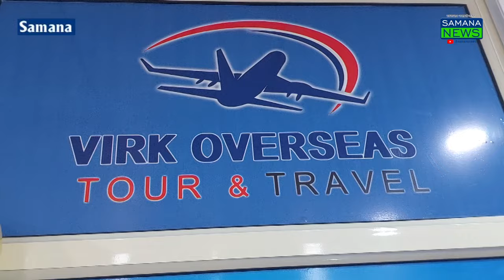ਸਮਾਣਾ ਦੇ ਘੱਗਾ ਰੋਡ ਤੇ ਐਫਸੀਆਈ ਗੁਦਾਮਾਂ ਦੇ ਸਾਹਮਣੇ ਬਿਰਕ ਓਵਰਸੀਜ ਆਫਿਸ ਦਾ ਉਦਘਾਟਨ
ਸਮਾਣਾ ਦੇ ਘੱਗਾ ਰੋਡ ਤੇ ਐਫਸੀਆਈ ਗੁਦਾਮਾਂ ਦੇ ਸਾਹਮਣੇ ਵਿਰਕ ਓਵਰਸੀਜ ਆਫਿਸ ਖੋਲਿਆ ਗਆ ਇਸ ਦਫਤਰ ਦੇ ਰਾਹੀਂ ਤੁਸੀਂ ਆਪਣਾ ਪਾਸਪੋਰਟ ਅਪਲਾਈ ਕਰ ਸਕਦੇ ਹੋ ਕਿਸੇ ਨੇ ਟ੍ਰੈਵਲ  ਦੇ ਲਈ ਟਿਕਟ ਬੁੱਕ ਕਰਾਣੀ ਹਰ ਤਰੀਕੇ ਸੁਵਿਧਾ ਇਸ ਦਫਤਰ ਦੇ ਵਿੱਚ ਤੁਹਾਨੂੰ ਮਿਲੇਗੀ ਇਸ ਦਫਤਰ ਦੇ ਬਾਰੇ ਜਾਣਕਾਰੀ ਦਿੰਦੇ ਹੋਏ ਇਸ ਆਫਿਸ ਦੇ ਮੁਖੀ ਗੁਰੀ ਬਿਰਕ ਨੇ ਦੱਸਿਆ ਕਿ ਲੋਕਾਂ ਨੂੰ ਸਾਰੀ ਸੁਵਿਧਾਵਾਂ ਦਿੱਤੀਆਂ ਜਾਣਗੀਆਂ ਟੂਰਿਸਟ ਵੀਜਾ  ਦੀ ਕੋਈ ਫੀਸ ਨਹੀਂ ਲਈ ਜਾਏਗੀ